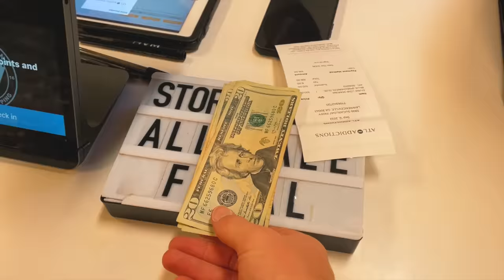I Spent $500 On The SNEAKER KEYMASTER.. This Is What Happened..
2. Follow @harrisonnevel on instagram
3. Comment on this post tagging 2 friends !

Winner will be picked on October 5th 2022